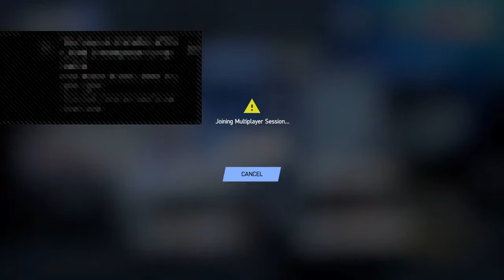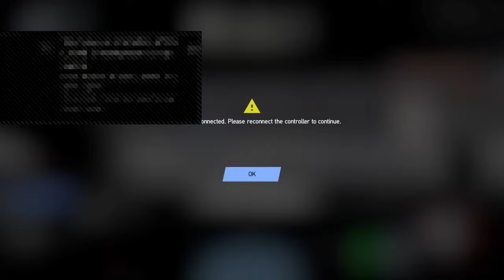Group As & TCs @ Daytona Road & COTA GP